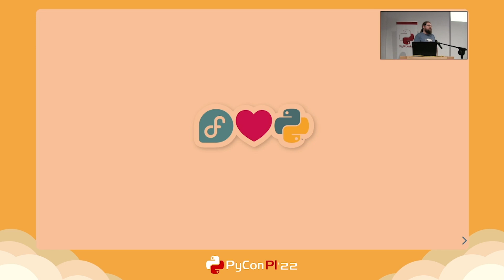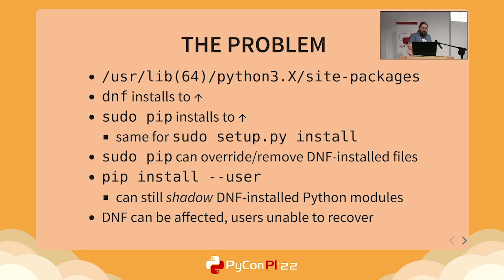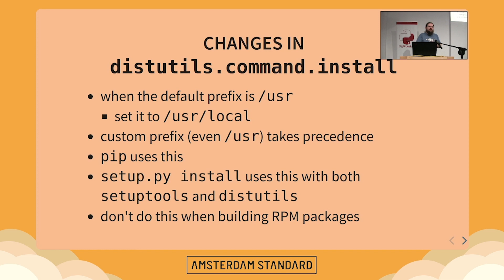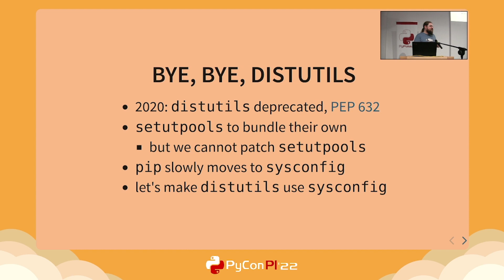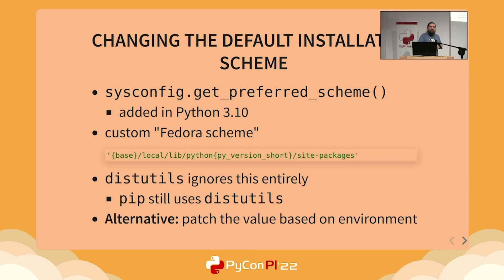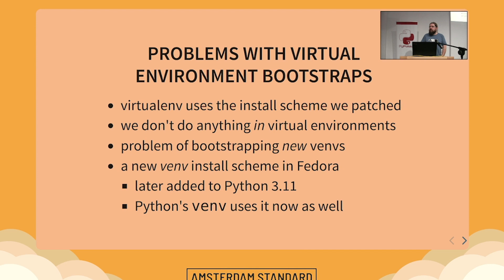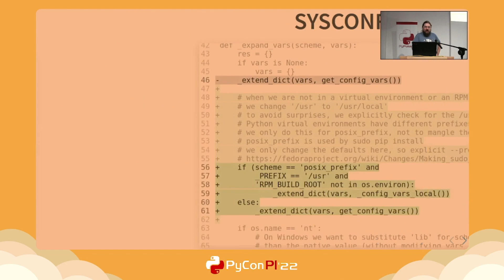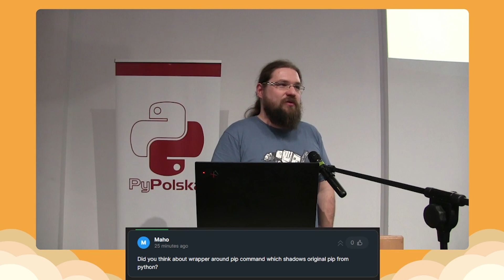Miro Hrončok - Making sudo pip safe again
For many years, Fedora has deliberately adjusted Python to install Python packages system-wide (e.g. with sudo pip) to /usr/local/lib(64)/python3.X/site-packages. The Fedora's RPM packages install to /usr/lib(64)/python3.X/site-packages. This difference made the frowned-upon yet still heavily common sudo pip install command safer to use and less likely to brick the system.

Packages installed with pip should not negatively interfere with the software installed via the distribution package manager.

Fedora accomplished this by patching the Python standard library distutils module. Unfortunately, distutils are scheduled for removal from Python 3.12+, and that created a problem for Fedora. We cannot patch pip and setuptools because users who use sudo pip would update our patched version with a newer one directly from PyPI. We needed to keep the patch in the Python standard library. At the same time, we wanted to avoid downstream-only hacks that would make Fedora's Python significantly "different" from upstream.

In this talk, I'll explain our journey in the past, how we improved the Python sysconfig module and what challenges we had to solve. I'll also describe why our approach (initially thought to be less hacky and more proper) turned out to be a small UX disaster and how we needed to revert it and start from scratch.

Miro Hrončok
I work at Red Hat Czech in the Python Maintenance team. I teach advanced Python at the Czech Technical University and I teach beginners in the Czech PyLadies beginners courses. I’m a contributing member of the Python Software Foundation and a member of the Fedora Engineering Steering Committee, where I represent the technical leadership in Fedora.